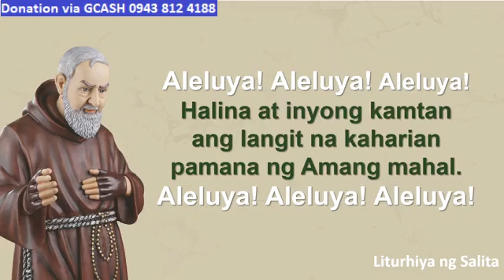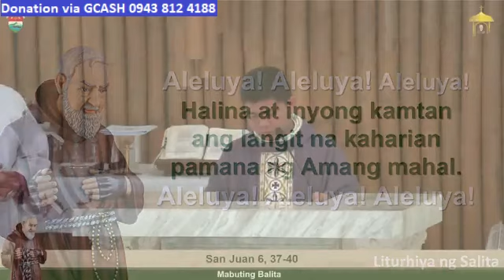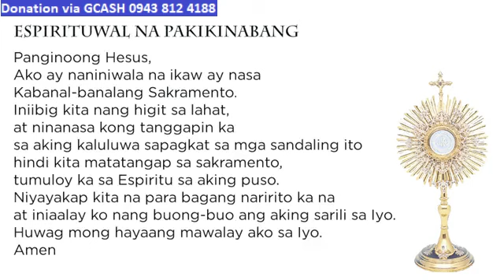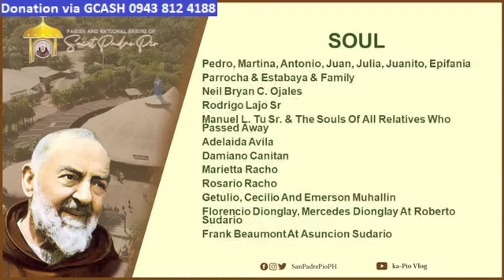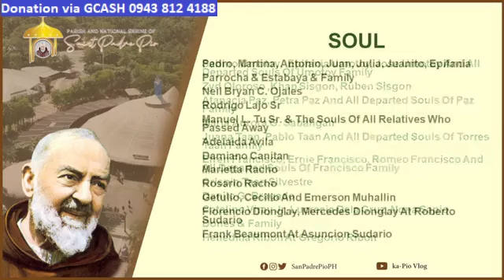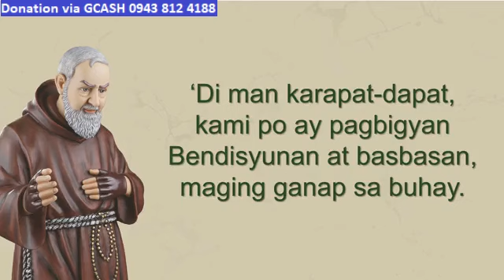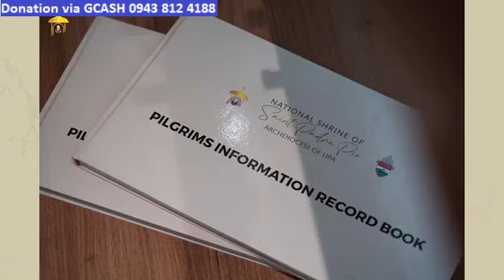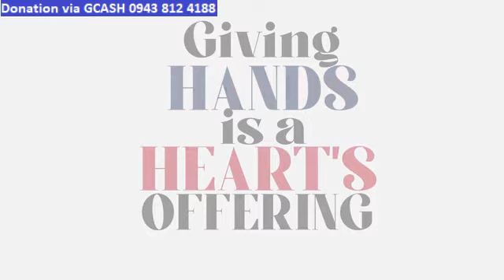ST. PADRE PIO CHURCH LIVE TV MASS TODAY 10:00 AM NOVEMBER 02, 2023 THURSDAY